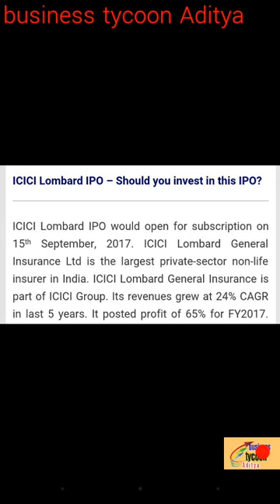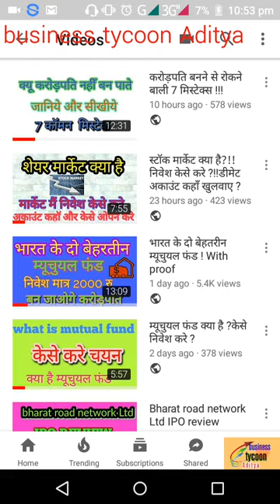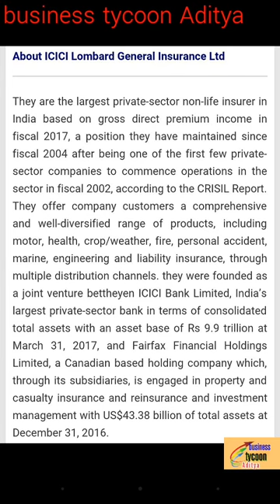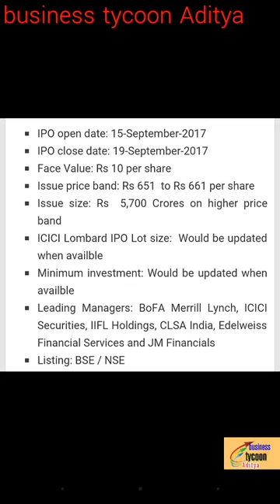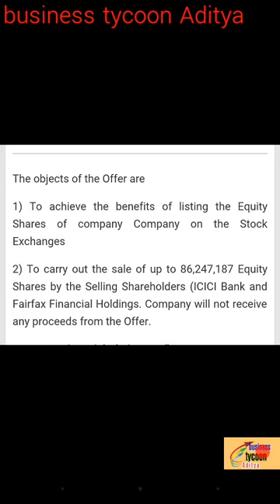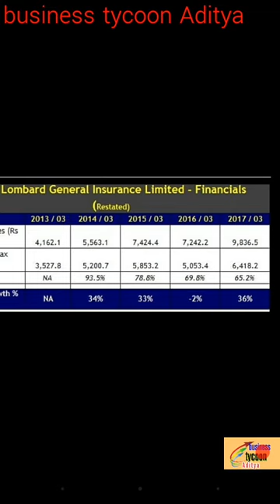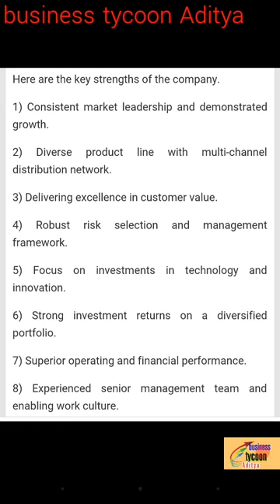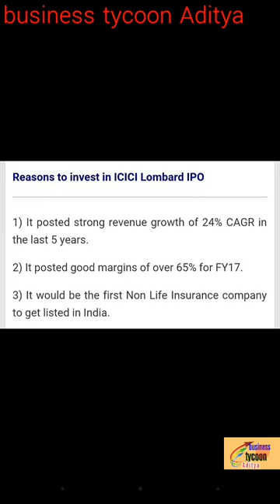Icici lombard general insurance ipo review 👌👍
Hello friends,

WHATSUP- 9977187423